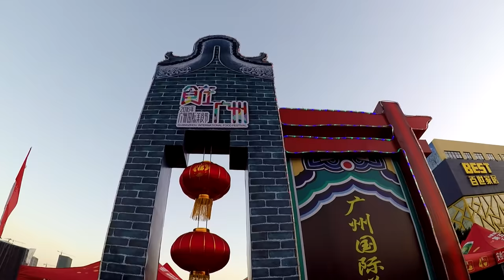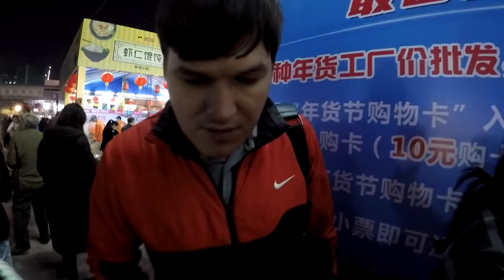Уличная еда в Китае #4 Фестиваль еды в Гуанчжоу. Guangzhou food festival.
Уличная еда в Китае #4 Фестиваль еды в Гуанчжоу. Guangzhou food festival.►СМОТРИТЕ ВИДЕО!